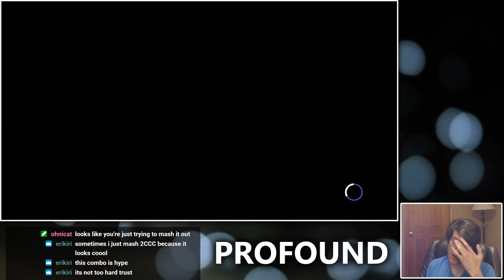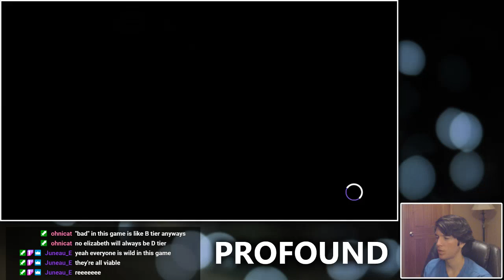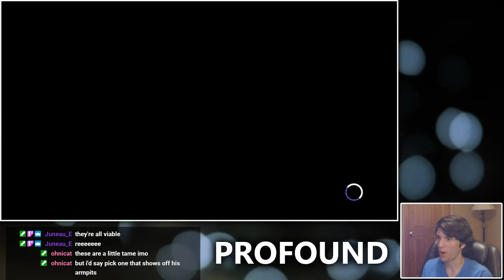Day 2 of Uniclr! Doing Character Trials N Stuff | Full Profound Stream 6/18/20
ENKIDU IS SO COOL AAAAAAAAAAAAAA